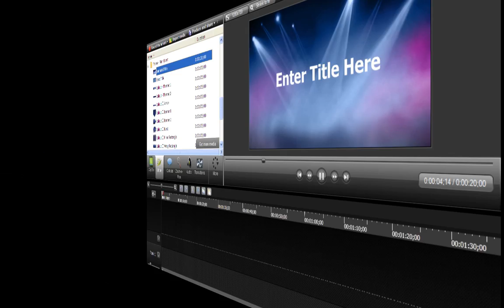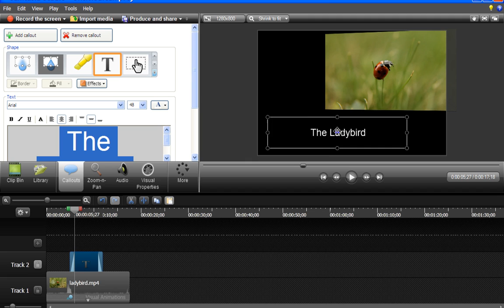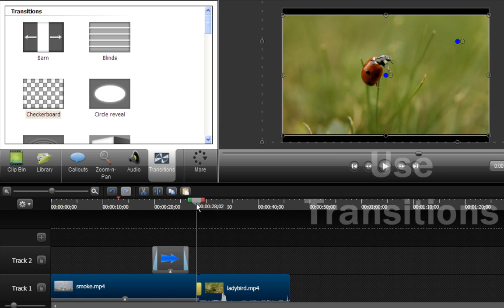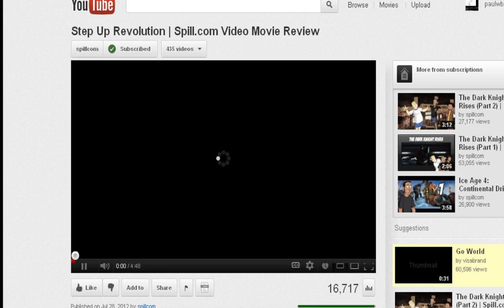Camtasia 8 Showreel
- Camtasia 8 represents a huge leap from version 7. It is now a full video editing package which can easily be mastered a couple of hours using the easy-to-use interface.